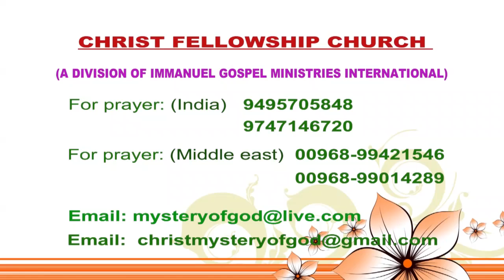CHRIST - THE MYSTERY OF GOD I By Pr Skariah C C I 23/02/2016